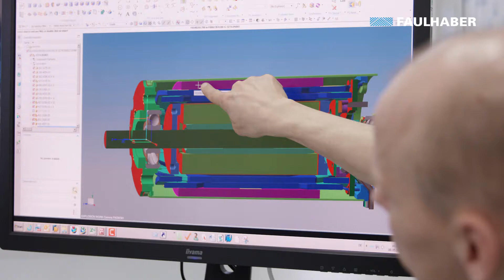Drive Systems for Robotics & Automation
An industrial world without robotics or automation has today become inconceivable. In this context, process safety, reliability and economic efficiency are on the forefront when it comes to the application of such systems in modern production lines. The industrial-grade drive components from FAULHABER convince with their high endurance and performance in a robust and compact design. Whether for exact and highly dynamic positioning tasks, for example in SMT assembly machines, handling devices and electrical grippers, conveyor systems or sensitive and low-noise operations in artificial robotic hands.